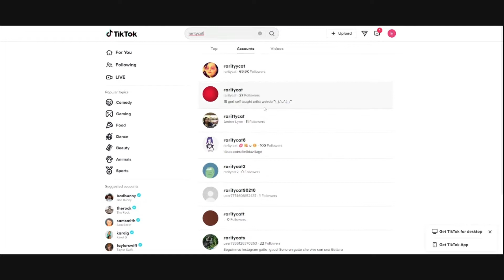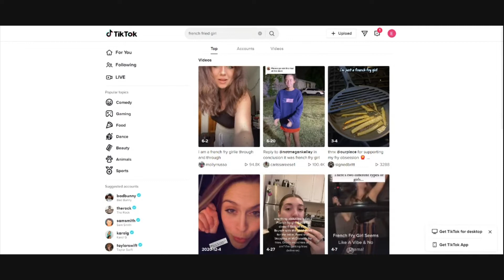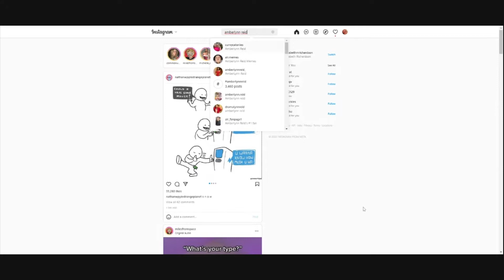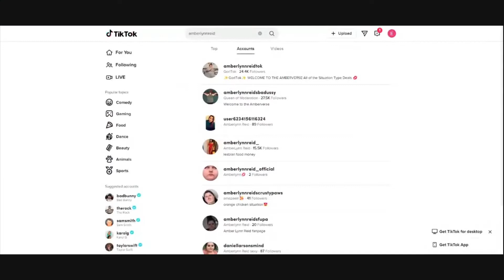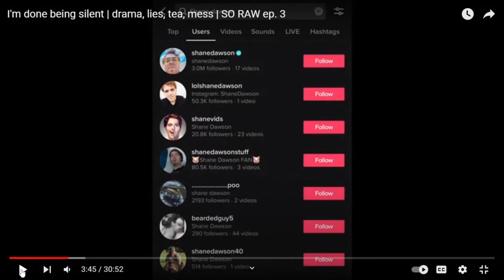The VictimLynn Era Is In Full Swing...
Amberlynn is still ever the victim...